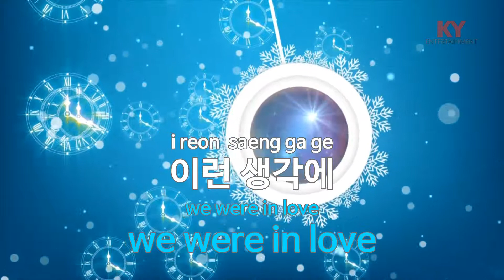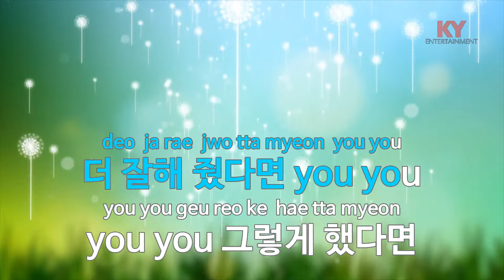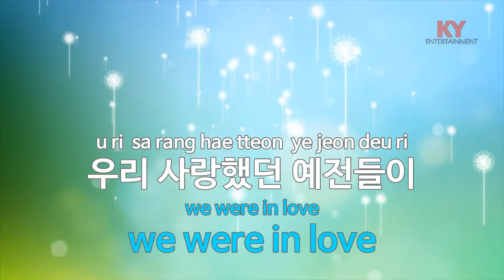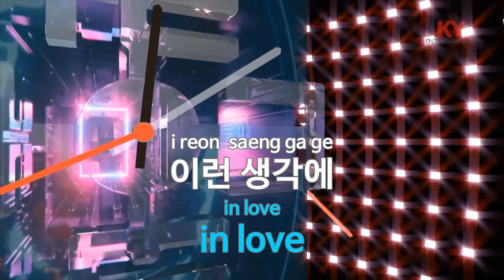잠 못 드는 밤에 - 문명진(On a Sleepless Night - Moon Myung Jin) (KY.58551) / KY Karaoke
★ 곡 정보 ★
번호 : 58551
제목 : 잠 못 드는 밤에
가수 : 문명진
작사 : 40
작곡 : 40

Copyrightⓒkeumyoung